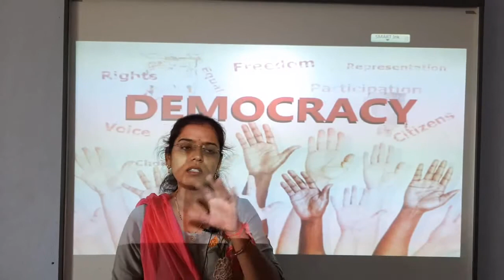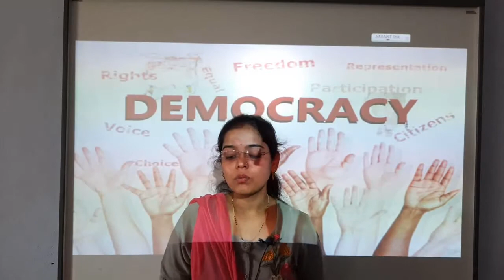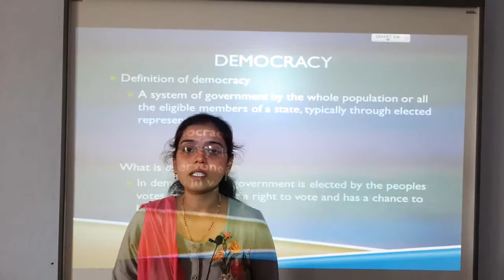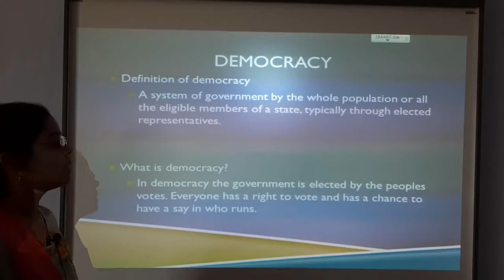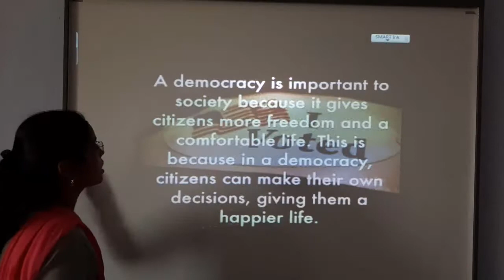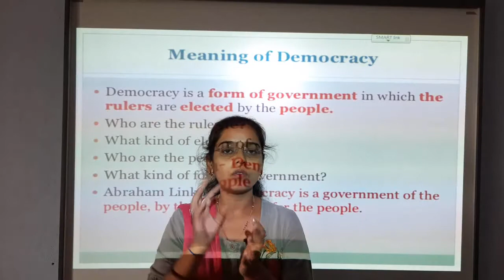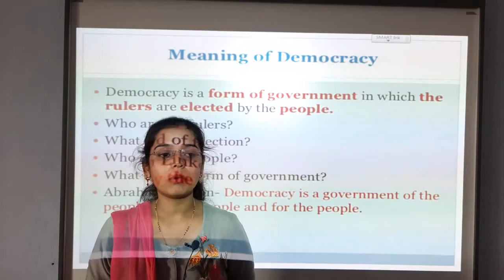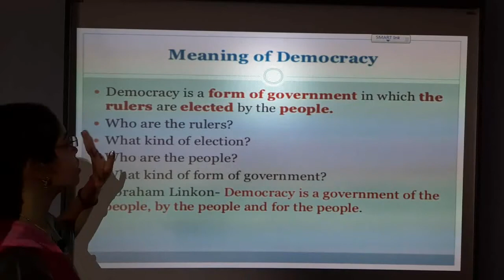Class 9 civics chapter 1 DEMOCRACY